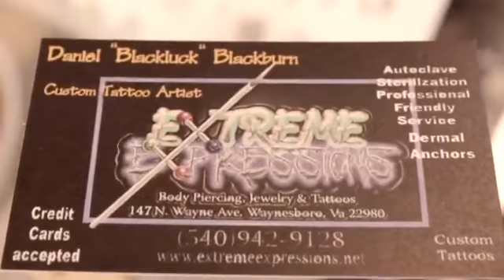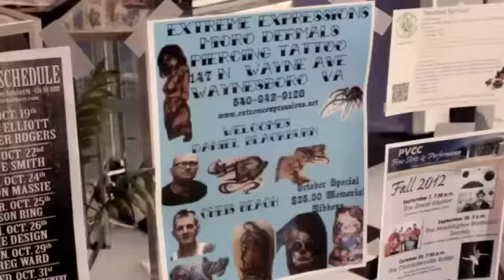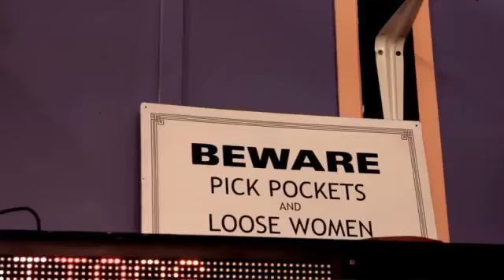Blackluck-diadoras no laces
a classic hip hop beat by 52 kings blackluck grinding..